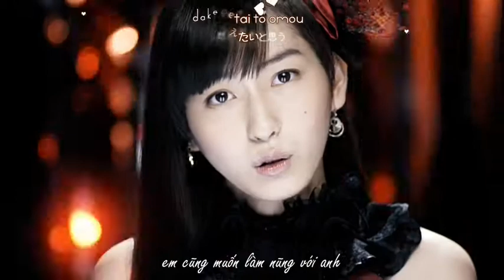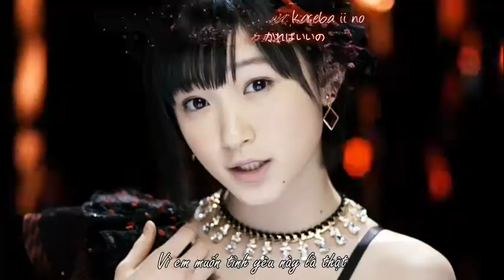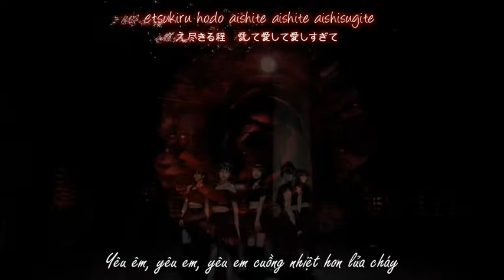Juice=Juice - 裸の裸の裸のKISS／Hadaka no hadaka no hadaka no kiss [Vietsub]